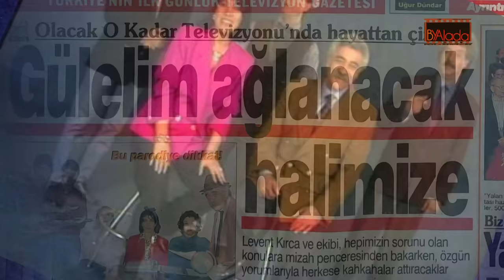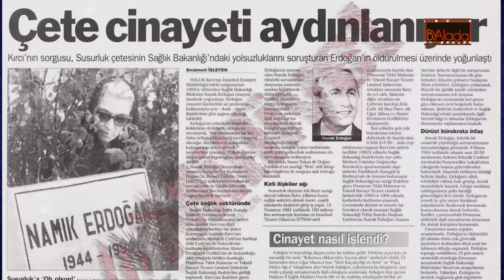(YENİ) YILMAZ ERDOĞAN; Hakkari'den Türkiye'nin Komedi Fabrikatörlüğüne.İNCİ TANELERİYLE YİNE ZİRVEDE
yılmazerdoğan incitaneleri bkm Yılmaz Erdoğan tiyatronun kapısından “senden tiyatrocu olmaz” diye kovulduktan yıllar sonra, ülkenin en verimli, en ünlü komedi fabrikatörü oldu... Hem yazdı, hem oynadı hem de yönetti... Sadece komiklik yapmadı, önceleri politik bir dili, ülkenin adaletsizliğine muhalif bir tavrı vardı... Ancak ticari alanı büyüdükçe daha az konuştu, daha çok sustu.…
1967'de Hakkâri'de doğdu. Öğretmen nazım ile ev hanımı Süheyla Erdoğan'ın 3 erkek çocuğundan ortancasıydı...7 yaşına kadar Hakkâri'de yaşadı ardından Ankara'ya göç ettiler... Lise ve ortaokuldan sonra İstanbul teknik üniversitesi inşaat mühendisliğini kazandı.
Yılmaz Erdoğan Şimdiye kadar Olacak O Kadar ,Umut Taksi, Haşlama Taşlama, Yaseminname, Bir Demet Tiyatro Senarist,  İnci Taneleri gibi dizilerin yanısıra Siyabend ile Heco, Vizontele, Vizontele Tuuba, Organize İşler, Neşeli Hayat, Çok Filim Hareketler, Bir Zamanlar Anadolu'da, Gergedan Mevsimi, Kelebeğin Rüyası , Pek Yakında, Bana Masal, Ekşi Elmalar , Tatlım Tatlım, Organize İşler 2: Sazan Sarmalı, Sen Hiç Ateş Böceği Gördün mü? Kin, Aşkın Kıyameti, Cici gibi çok sayıda beğenilen filmleri hem yazdı hem yönetti hem de oynadı, bazılarındaysa konuk oyuncu oldu...
Bu çalışmamızda Yılmaz Erdoğan'ın babası, Yılmaz Erdoğan'ın eşi, Yılmaz Erdoğan Alevi mi Sünni mi, yılmaz erdoğan'ın annesi, yılmaz Erdoğan'ın ailesi, Yılmaz Erdoğan hangi partili, yılmaz erdoğan'ın ilk eşi sanem, yılmaz erdoğan'ın son filmi hangisi, yılmaz erdoğan incitaneleri gibi soruların cevaplarını bulabilirsiniz.